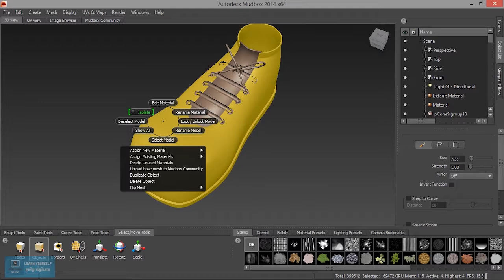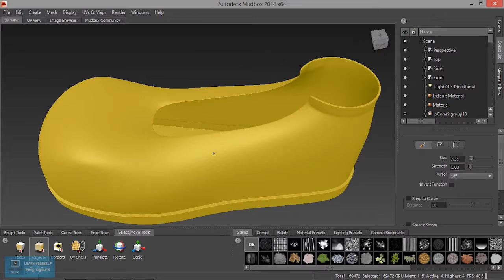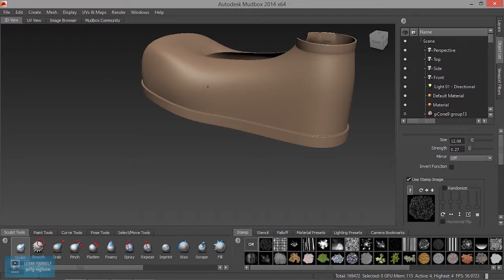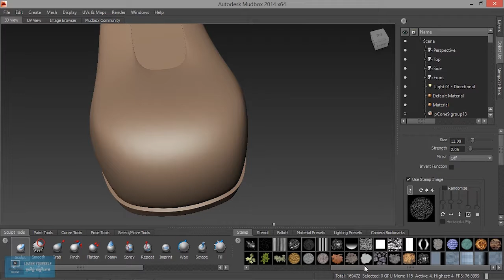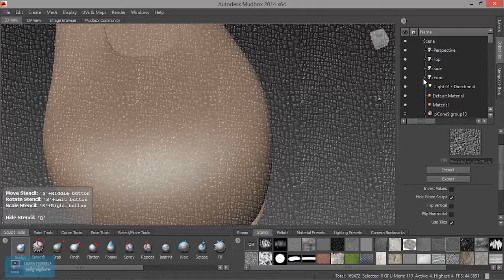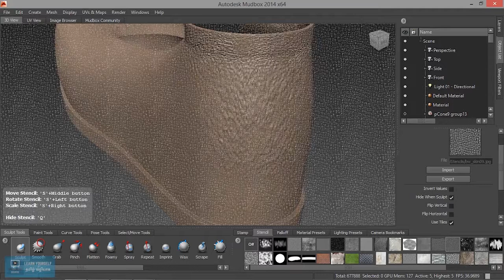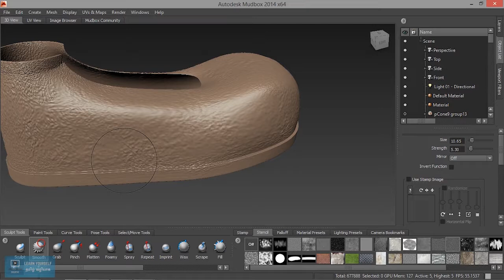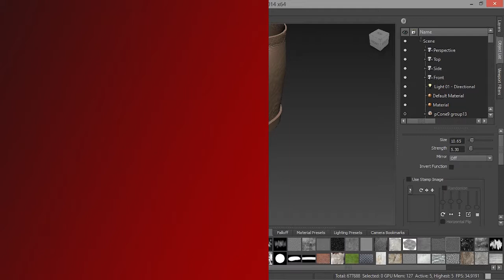Mudbox Tutorial for Beginners | Modeling in Mudbox | Lesson 9/16 | Tamil Tutorial